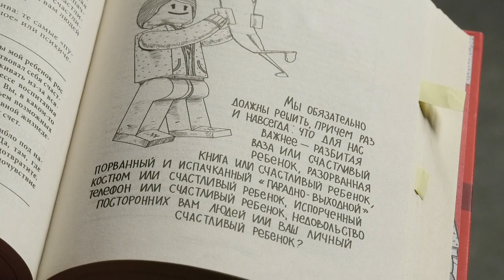Книжная полка №174. Андрей Курпатов "Счастливый ребёнок"